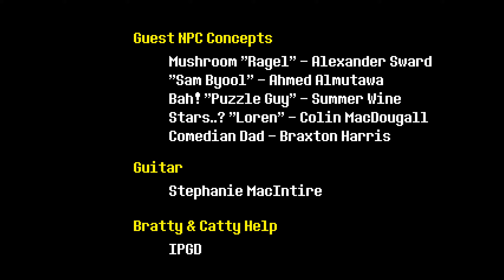All Undertale Endings: 6. Exiled Queen without Papyrus or Alphys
In this ending, the player completes the Neutral route while sparing Toriel and Undyne, killing Papyrus and Mettaton, and killing fewer than 10 monsters in total.